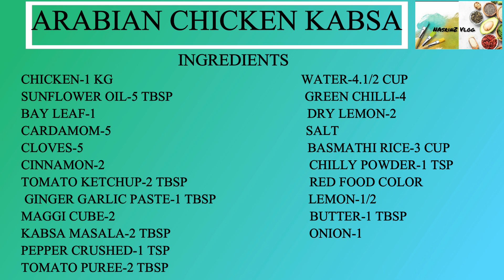ARABIAN CHICKEN KABSA സൽകാരങ്ങളിൽ വിളമ്പാൻ ഇനി ഒരു അറേബ്യൻ ചിക്കൻ കബ്സ EP-37 WITH ENGLISH SUBTITLES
സൽകാരങ്ങളിൽ വിളമ്പാൻ ഇനി  ഒരു അറേബ്യൻ ചിക്കൻ കബ്സ ARABIC STYLE CHICKEN KABSA RESTAURANT STYLE

INGREDIENTS
CHICKEN-1 KG
SUNFLOWER OIL-5 TBSP
BAY LEAF-1
CINNAMON-2 STICKS
CARDAMOM-5
CLOVES-5
ONION-1
GINGER GARLIC PASTE-1 TBSP
CHICKEN CUBE-2
KABSA MASALA POWDER-2 TBSP
TOMATO-2
TOMATO KETCHUP-2 TBSP
PEPPER CRUSHED-1 TSP
WATER-4.1/2 CUP
GREEN CHILLY-4
DRY LEMON-2
SALT
BASMATHI RICE-3 CUP
LEMON-1/2
BUTTER-1 TBSP

PREPARATION METHOD
Take a Big Nonstick Pan. Pour Sunflower oil, Add Cardamom, Cloves, Bay Leaf and Cinnamon Stick. Roast it. Add Onion sliced, Ginger Garlic Paste, Chicken Maggi Cube, Kabsa Masala, Pepper crushed. Saute well. Add Tomato Puree and Tomato Ketchup. Cook Well. Then add Chicken pieces and Mix well. Add Green Chilly and Dry Lemon. Then Close the Lid and Cook For 15 minutes. Then Transfer the Chicken pieces from Masala.Then add Basmathi Rice and Close the Lid and Cook for 10 minutes.
For Frying Chicken:- Add Kashmiri Chilli Powder, Kabsa Masala powder, Red Food Color and Lemon Juice to the Chicken. Marinate well.
Take a Pan, Heat it. Add Butter and Sunflower oil. Then Fry the Chicken.
After Rice Cooks well, put the Chicken above the Rice. Take a Charcole, Heat it and put into a bowl. Place the Bowl above the Chicken and Pour Oil into the Charcole and close the Lid for 10 minutes.
Serves Hot